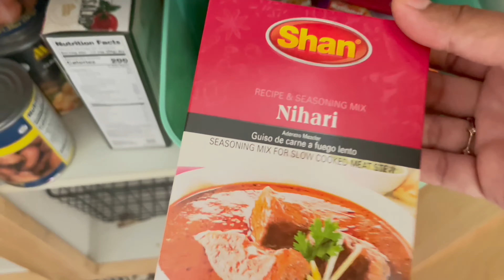fridge+pantry ki leftover groceries se full week ki meal planning & prep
Hey guys! I’m Nimrah tariq Mommy of two adorable kids. I’m Pakistani Mom Living in America and i share Homemaking routines, Kitchen management, Meal planning and Meal Prep Videos to make your life easier